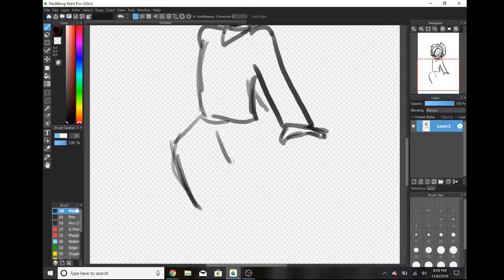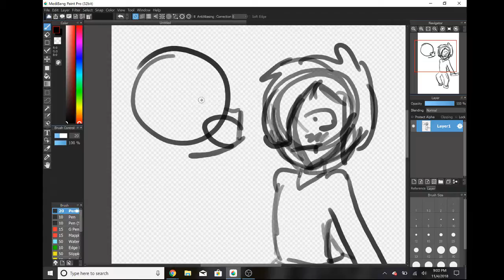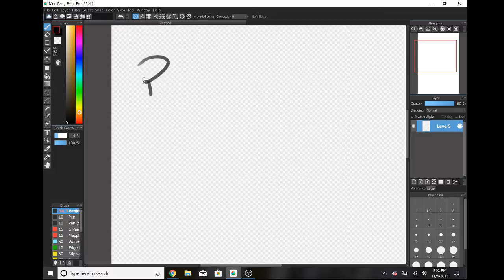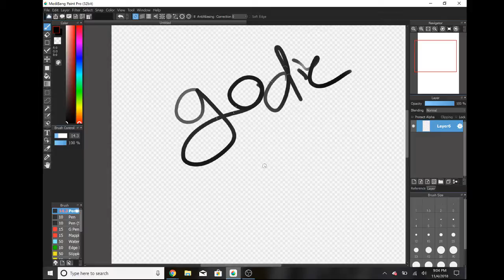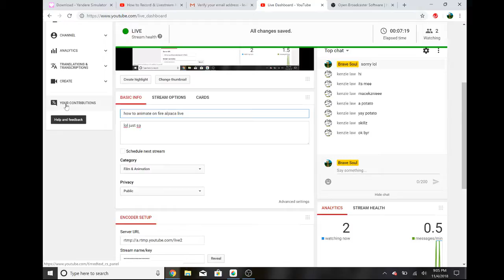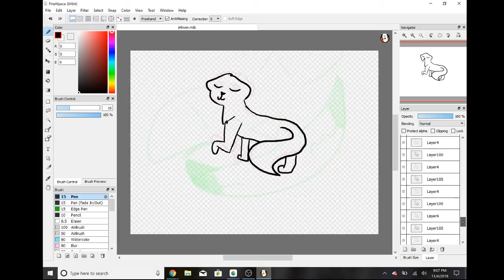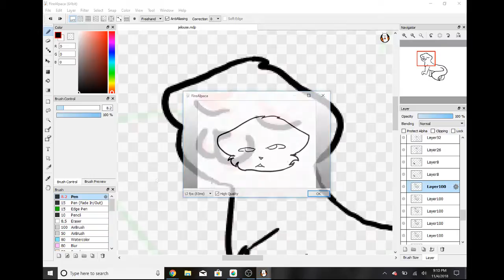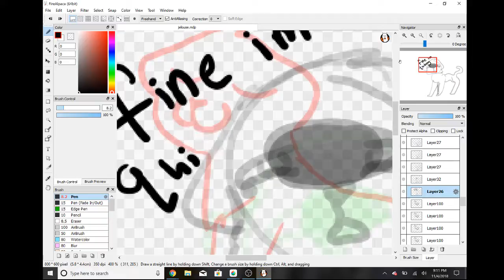just drawing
lol just sa